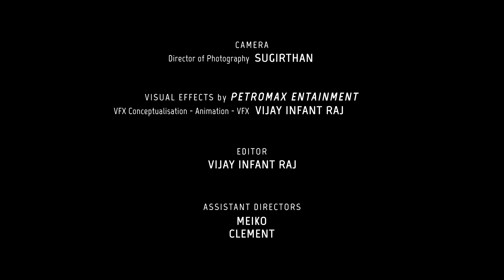ve maa su so |tamil short film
4 scenarios on how much humans could better creatures on Earth

Written & directed by Steve
Editing, DI & VFX - Vijay Infant Raj (Petromax Entertainment)
DOP - Sugirthapriyan S
Assistant Director - Clement Wilson, Meiko C
Designs - Debore K (LEDS)